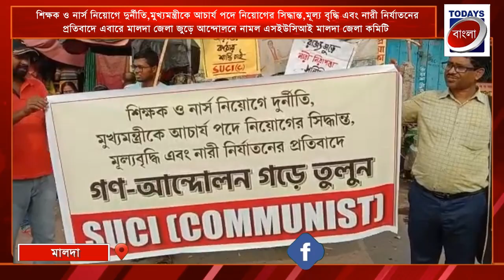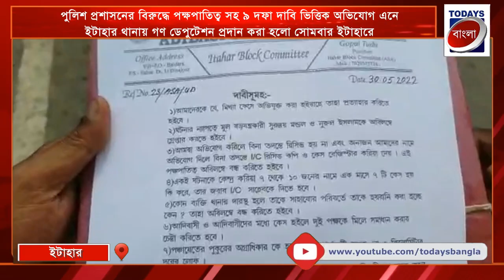Todays Bangla News Update | বাংলার বাছাই করা জেলার খবর | Bangla News 1 | 30.05.22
todays bangla
todays বাংলা